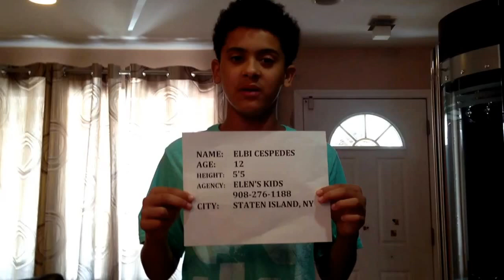Girl meets world audition